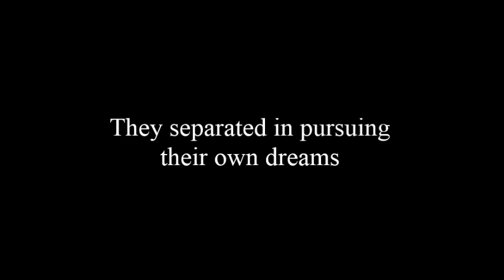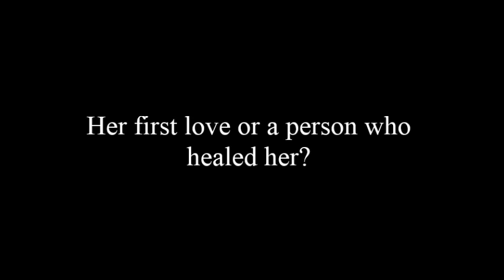[FANFICTION] Broken Dreams - Luhan Seohyun Lay Chorong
Story about a young lover who break apart in pursuing their own dreams. Broken promise and broken hearts in a Broken Dreams featuring Luhan, Seohyun, Lay and Chorong.